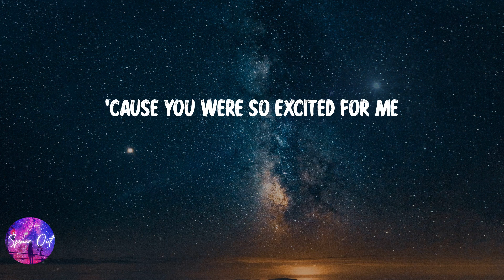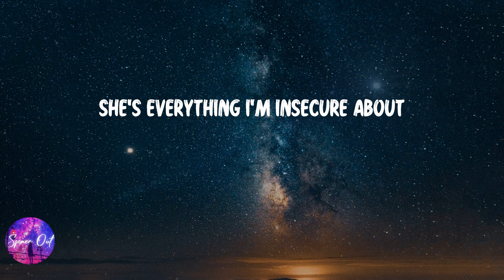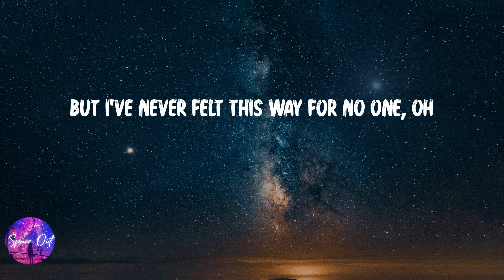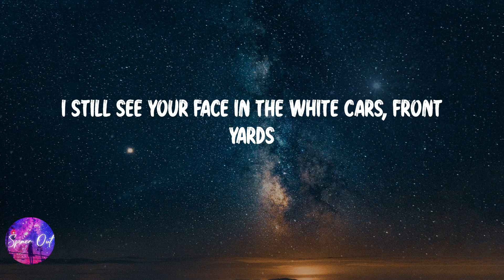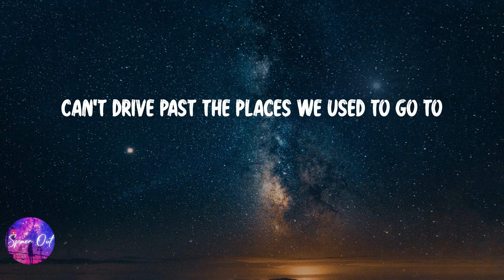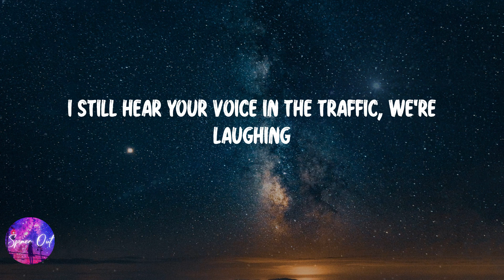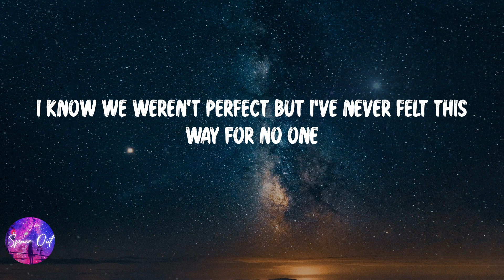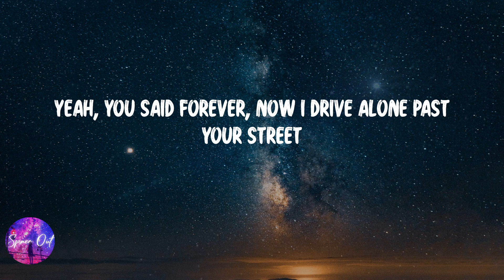Olivia Rodrigo - drivers license (Lyric video)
Lyric video: Olivia Rodrigo - drivers license